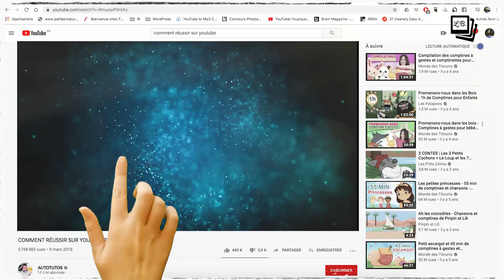Ep00s01- J'ARRIVE DANS LE GAME... je crois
Après avoir sillonné les routes avec le spectacle "Photographe en Liberté" (PEL de son acronyme). Je débarque sur internet avec des Tutos, des Carnets de Voyages et des Podcasts. Le tout avec légèreté, humour et distance sociale... mais surtout de la légèreté.

Premier épisode la semaine prochaine MERCREDI 29
ps: Ce qui n'a aucun sens si tu lis ce descriptif la semaine prochaine.
p.p.s: Mais bon qui lit les descriptifs de toute façon?!?
p.p.p.s: Si tu les lis n'hésite pas à le dire en commentaire ça m’intéresse)

Bisous du coude

Loïc